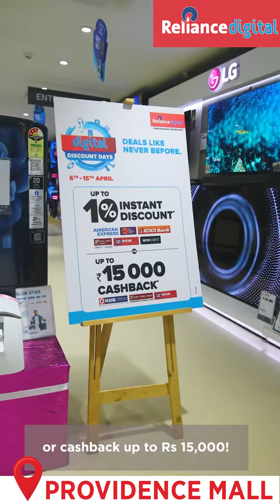IRFAN RELIANCE DIGITAL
Enough of making excuses to spend money when the Reliance Digital’s Digital Discount Days are here! Now, shop smart and add to your heart! ❤️

Digital Discount Days are here! Get up to a 10% instant discount on all leading bank cards or cashback up to Rs. 15,000 on all electronics!
*T&C Apply